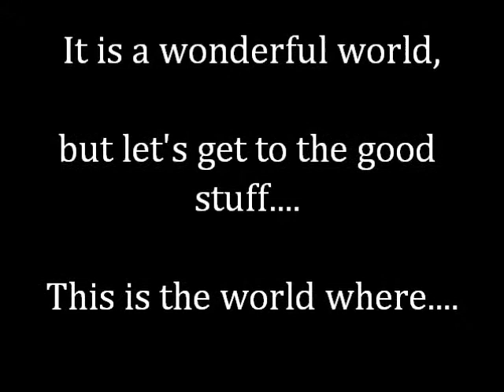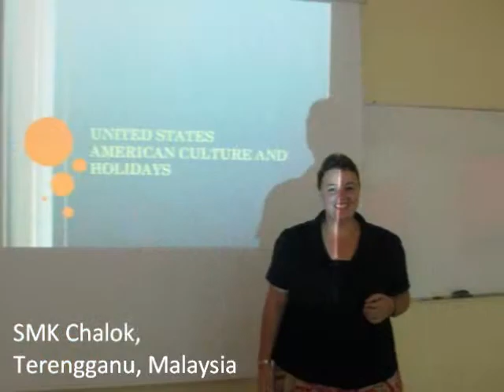Fulbright - SE Asia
Photos from my time spent as a Fulbright scholar in SE Asia